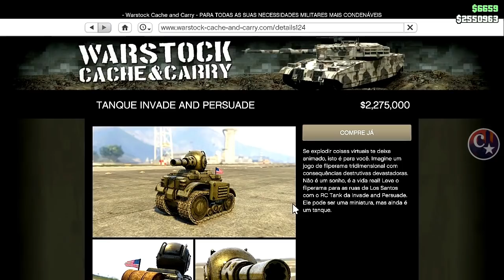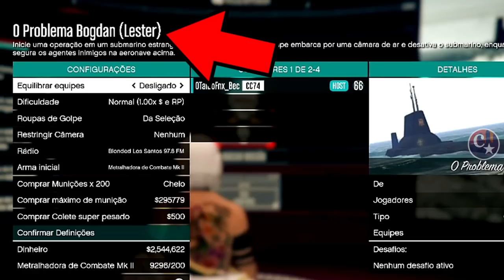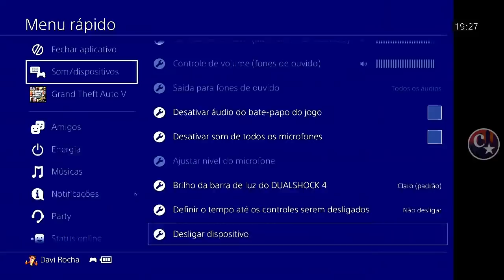💥NOVO VIDEO💥CRIAR RC TANK MODDED🤣FAÇA HOJE MESMO🙌 PS4/PS5/XBOX1 GTA5 ONLINE🔞🌐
▬▬▬▬▬▬▬▬▬▬▬ஜ۩۞۩ஜ▬▬▬▬▬▬▬▬▬▬▬▬▬▬
▓▓▓▒▒▒░░░ LEIA A DESCRIÇÃO DO VÍDEO ░░░▒▒▒▓▓▓ ▬▬▬▬▬▬▬▬▬▬▬ஜ۩۞۩ஜ▬▬▬▬▬▬▬▬▬▬▬▬▬

👉 FOUNDERS: RC Tank
👉 FOUNDER Recuperar Van Speedo - Capitão Caverna74
💥CARROS MODDEDS💥& CONTAS UPADAS P/ PS4:
♠ COMANDO CV74 - NOVO COMANDO
🎮 ID: PS4 - Capitaocaverna74 👈
🎮 ID: PS4 - Capitao74caverna 👈
🎮 ID: PS4 - Ccaverna74 👈
🎮 ID: PS4 - Capitao_74 👈
🎮 ID: PS4 - Capitao-74 👈

🌟🌟 CANAIS PARCEIROS 🌟🌟